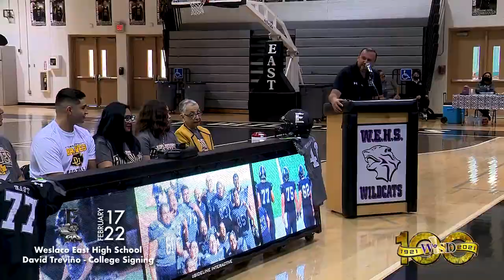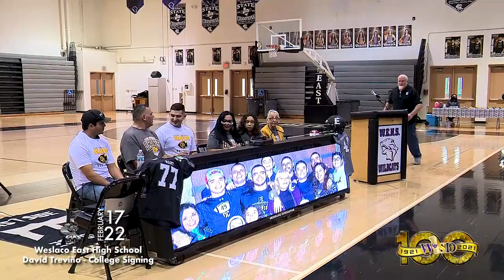Weslaco East Senior, David Treviño signs to Ottawa University in Kansas.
2/17/2022 Weslaco East Senior, David Treviño signs to Ottawa University in Kansas.